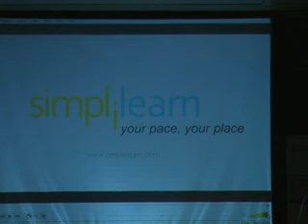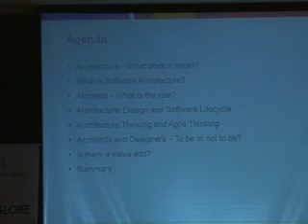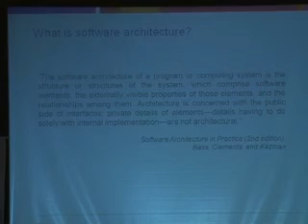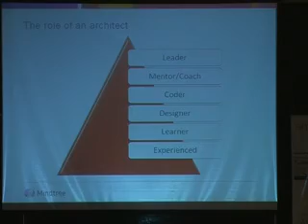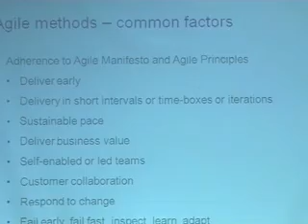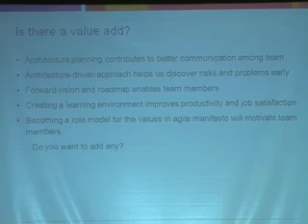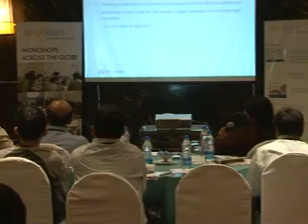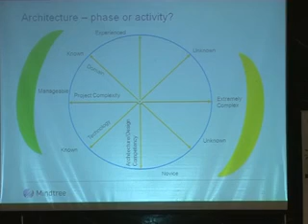Is Software Architecture Still Relevant in Agile Development? | Simplilearn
Raja Bavani is the Chief Architect of Mindtree's Product Engineering Services (PES) and IT Services (ITS) groups and plays the role of agile evangelist. He has more than two decades of experience in the IT industry. He has published papers at international conferences on topics related to code quality, distributed Agile, customer value management and software estimation. Raja holds a masters degree in Electronics from Bharathidasan University and pursued a Post-Graduate Diploma in Computer Science and Applications. He is a member of IEEE and IEEE Computer Society. He regularly interfaces with educational institutions to offer guest lectures and writes for technical conferences. He writes for magazines such as Agile Record, Cutter IT Journal and SD Times➡️ About Certified ScrumMaster® (CSM) Certification Training Course

✅ Scrum Master Certification Key Features
- 2 Days of Online Virtual Class
- 20 PDUs and 16 SEUs

✅ Skills Covered
- Scrum lifecycle
- Scrum terminologies
- Distributed Scrum